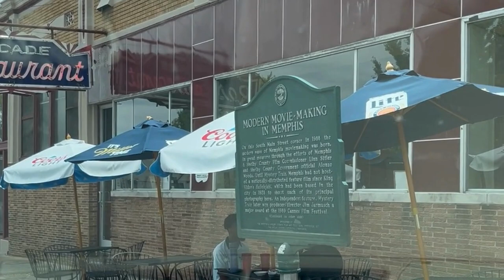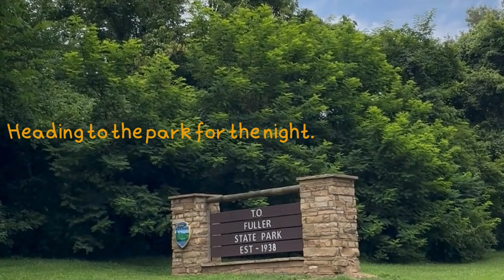Memphis driving tour 🚙 🍗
Our last stop before ending the Scamp Rally Adventure enjoy our driving tour of Memphis TN.

Music from Uppbeat (free for Creators!)